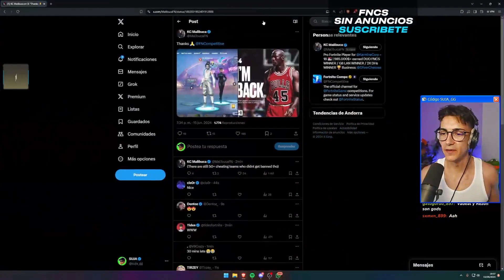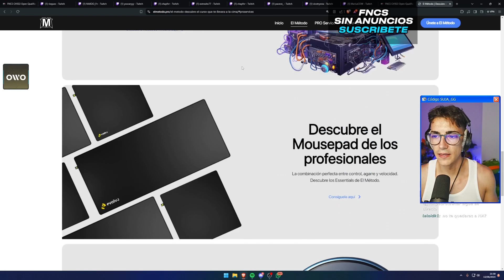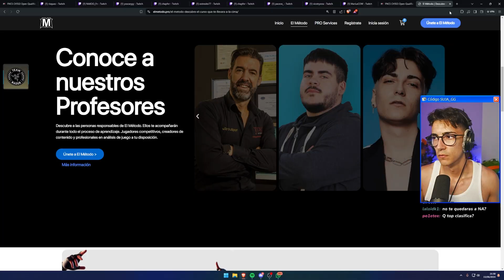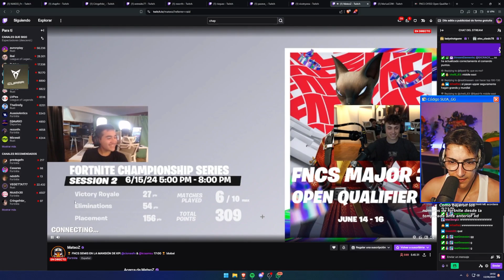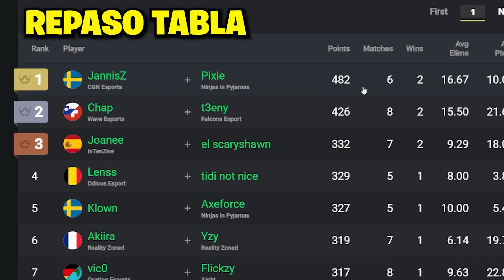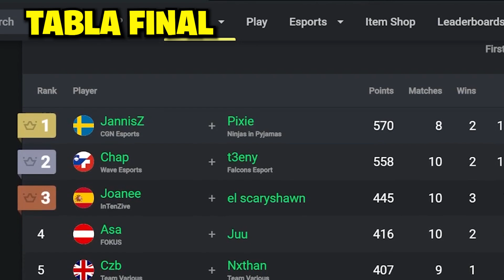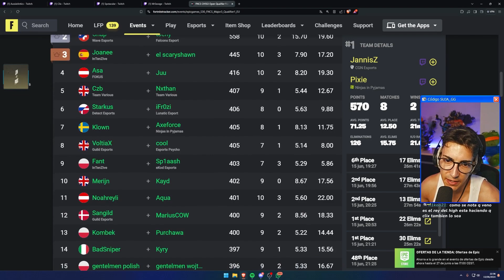AQUA REAPARECE Y CLASIFICA A LA FINAL - FNCS MEJORES MOMENTOS 3 (C5S3)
Chavales! Vuelve Aquaa a ser relevante en un torneo de la FNCS ¿les ves opciones para llegar lejos en esta FNCS?  Os leo 👀